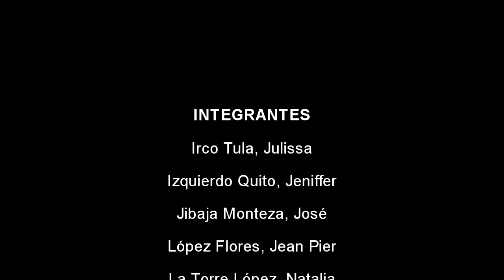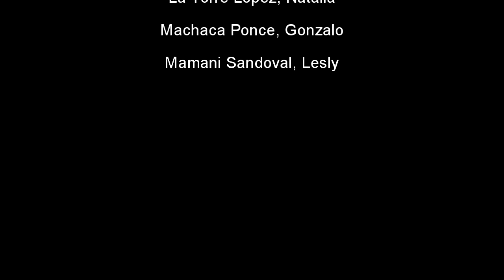RUSIA (ENTORNO ACTUALIZADO DE NEGOCIOS INTERNACIONALES)